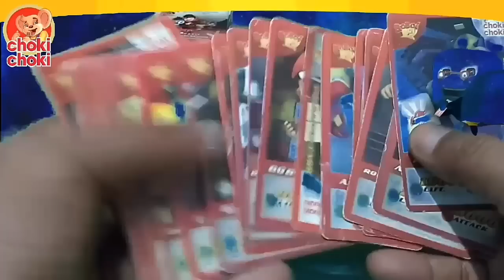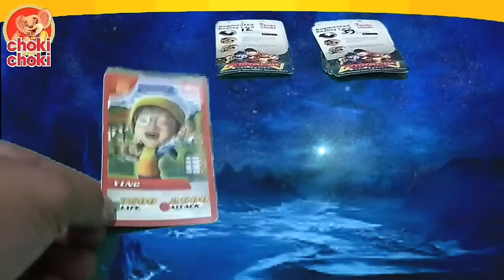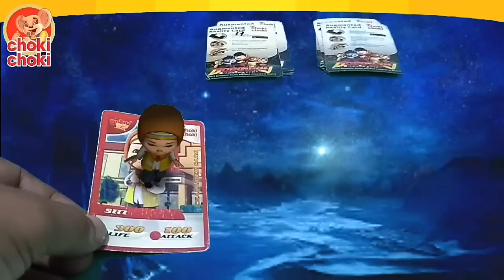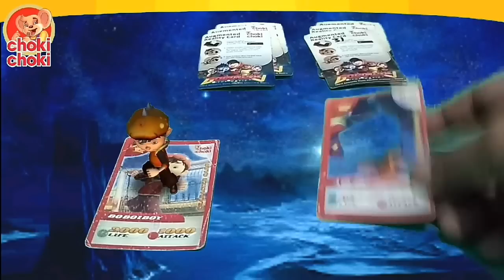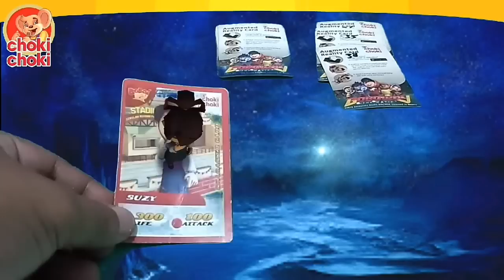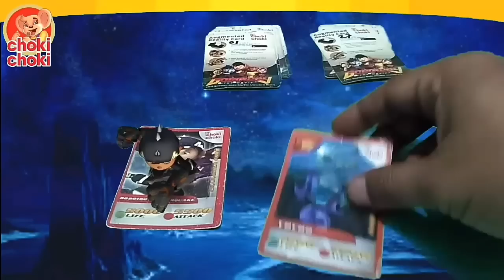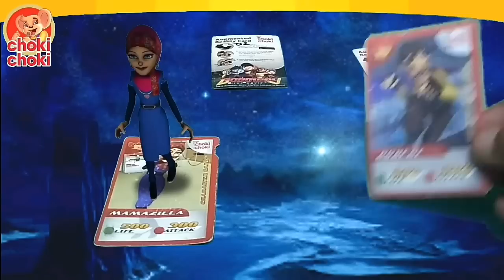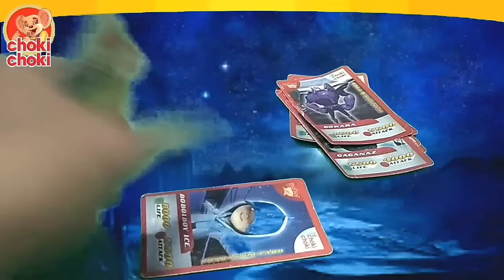Keren!! Pertempuran Boboiboy menggunakan Kuasanya.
BOBOIBOY CARD

Setelah mendapatkan kartu boboiboy anda tinggal download applikasi di playstore pada android anda dengan kunci “CHOKI CHOKI BOBOIBOY AR”

Dalam kartu tersebut yang bisa dimainkan hanya yang berwarna merah sedangkan yang berwarna lain sementara ini masih belum di update. Kartu yang dapat berantem / berkelahi hanya musuh saja, sedangkan untuk kartu teman boboiboy mereka hanya berlari.

Temukan 50 Gamecard karakter BoBoiBoy The Movie setiap pembelian Choki-Choki bertanda khusus, dan mainkan kartunya dengan aplikasi “Choki Choki AR BoBoiBoy”.
Temukan juga Gold Card (Kartu Emas) yang dapat ditukarkan dengan tiket menonton BoBoiBoy The Movie di bioskop-bioskop terdekat.

Choki-Choki akan hadir perdana dalam film layar lebar “BoBoiBoy The Movie”.
Untuk menambah keseruannya Choki-Choki memberikan gamecard secara gratis dan bisa dimainkan dengan teknologi Augmented Reality yang bisa membuat karakter menjadi hidup.

BoBoiBoy The Movie bercerita tentang petualangan seru BoBoiBoy dan teman-temannya di pulau misteri tempat tinggal Klamkabot sang tetua pembuat Sfera Kuasa.

Di pulau misteri ini BoBoiBoy akan bertemu musuh terkuatnya, yaitu Borara seorang pemburu alien yang mencari kekuatan Sfera Kuasa untuk menguasai seluruh antariksa. Saatnya pertarungan antara BoBoiBoy dan alien terkuat seantariksa demi melindungi Sfera Kuasa dan teman-temannya.

Kumpulkan dan mainkan seluruh karakter baru BoBoiBoy dan para musuh yang belum pernah dilihat sebelumnya.

Feature:
• 50 karakter BoBoiBoy & Friend
• Lebih dari 10 musuh baru
• Pertarungan seru antara BoBoiBoy & Friend dengan musuh-musuh baru

id Line : ramdadi